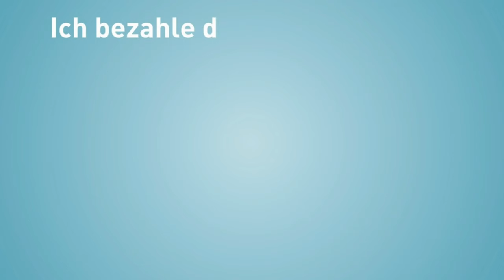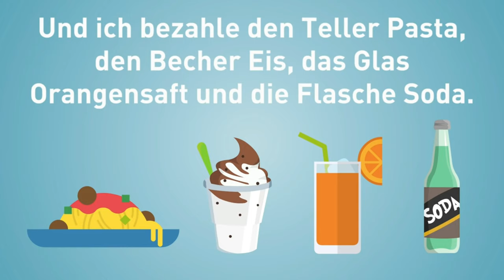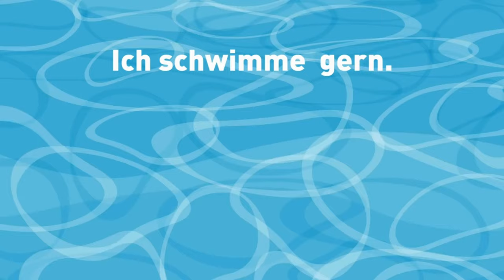Learn sprechen German language practice simple dialogues grammar and vocabulary